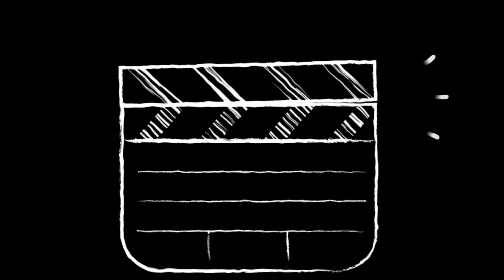2019 Fastest Supercars in the World || Still Unbeatables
We live in a supersonic era, where it’s difficult to cope with the speed of the ever-shining world..! Why should we don’t have a super fast car which brings us to our dream place before we dreamed of it?

The top 08 fastest cars in the world in 2019 are listed below as per some available statistics. Have a glance at the fastest super-duper cars which makes our journeys crazy!